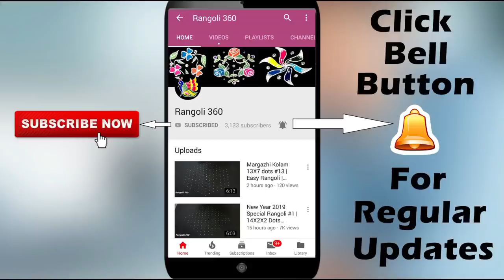Daily Rangoli 9X1 dots #81 | Easy rangoli | Kolam designs | Muggulu rangoli | Rangoli 360